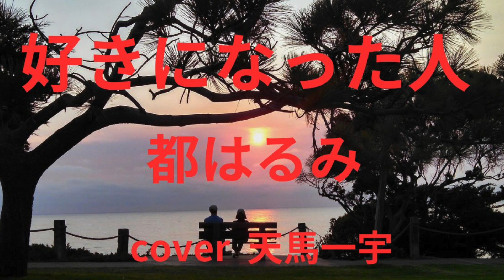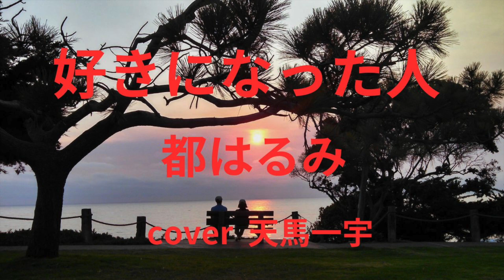好きになった人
１９６８年（昭和４３年）　都はるみ
作詞　白鳥朝詠　作曲　市川昭介